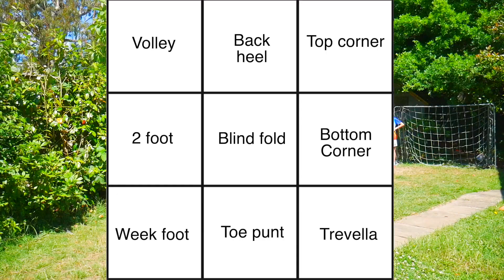3 IN A ROW FOOTBALL CHALLENGE!!! (Insane goal scored 😮)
in this video me and my brother compete in a game of three in a row with a twist!